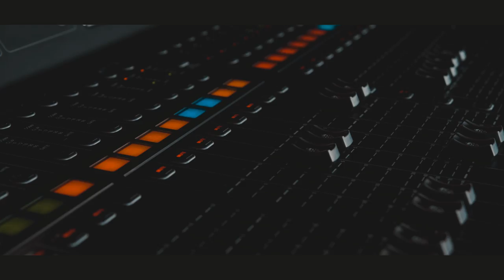MAZHAI CHAARAL lyric video | Vidhyasagar |Aruna | Ashlay jc | Medha | kathir karky.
We loved @vidyasagar composition on Super Singer so much that we decided to complete the song!
 "Mazhai saaral" an extended version of Vidhayasagar’s composition

Special thanks to Vidyasagar
Aruna ravindran

Credits

Vocal -  Medha Ramaswamy
Lyrics - Kathir Karky
Mix and master - Ashbin paulson
Flute - Mushkan
Editor - Kannan
Design incharge - Deepatharun

Lyrics

By Aruna

மழை சாரல் வீசும் போது
உந்தன் ஞாபகம் அன்பே
உனை நானும் கண்ட பின்பு
இதயம் தொலைத்து நின்றேன்
காலம் நேரம் பார்க்க வேண்டாம்
காதல் செய்வோம் அன்பே

By Kathir Karky

மேகம் கொய்யும்
வானம் போல வாழ்தல்
இதயம் தேடும்
போர்வையாக காதல்

என் காதலே என் நெஞ்சினில்
நீ பூவாக வாசம்
பேரன்பிலே என்றென்றும் நீ
நிறையாத எழில்  நேசம்